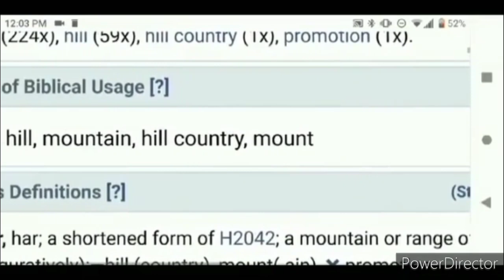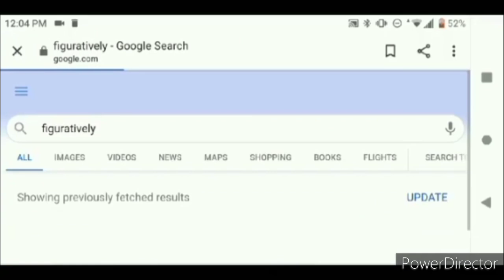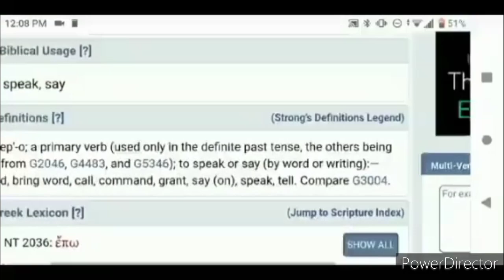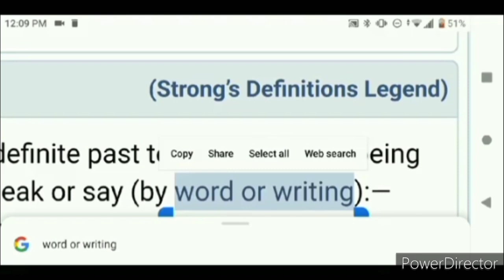Move Ye Mountain (The Testimony Of Yahawashi)